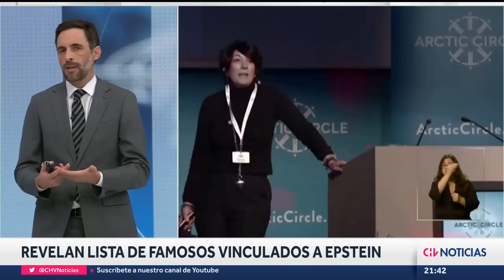REVELAN listado de FAMOSOS vinculados al magnate JEFFREY EPSTEIN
Durante la jornada de este martes 3 de enero, se reveló un listado de 187 personas que habrían estado vinculadas al magnate Jeffrey Epstein.

Epstein fue acusado de abuso y tráfico de menores, por los cuales fue condenado a 20 años de cárcel. Sin embargo, habría acabado con su vida en el recinto penitenciario.